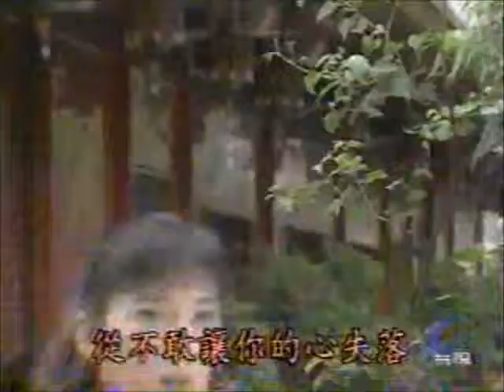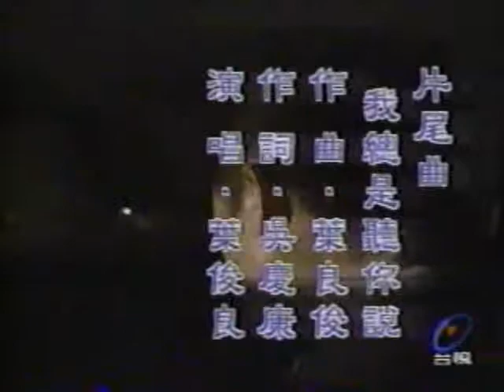台灣天眼劇集 片尾 我總是聽你説